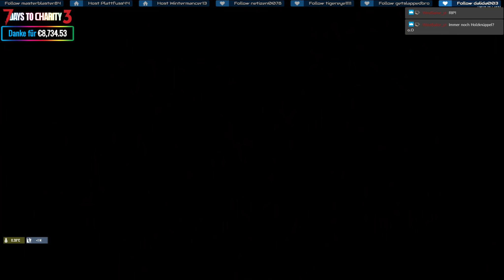7 Days to Charity 3 💗 💙 💚 ROAD TO WAHNSINN: Tag 03 💛 💜 Communitypower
Das dritte 7DaysToCharity Event war ein unbeschreiblicher Erfolg, Dank EUCH.  Wir können uns gar nicht genug bedanken und sind nach wie vor sprachlos.

Spenden werden nach wie vor bis nächsten Sonntag angenommen, sowohl über den Spendenlink als auch direkt auf die Girokonten des Vereins.

Dies hier ist die Aufzeichnung des Events vom 29. September 2018
 mit insgesamt 15 Kanälen. Die Spenden gehen zu 100% an den  "Verein für krebskranke Kinder Hannover e.V."

Gerne könnt Ihr auch direkt an die "Verein für krebskranke Kinder Hannover e.V." spenden. Nutzt dafür bitte folgende Spendenkonten und benutzt den Verwendungszweck "7DaysToCharity", damit Eure Spenden nachträglich zugeordnet werden können.

Sparkasse Hannover
IBAN: DE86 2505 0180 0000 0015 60
BIC: SPKHDE2HXXX
Konto-Nr.: 1560

Deutsche Bank AG
IBAN: DE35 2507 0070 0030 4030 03
IBAN: DE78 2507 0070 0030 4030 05
BIC: DEUTDE2HXXX
Konto-Nr.: 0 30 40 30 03

Ein großes Dankeschön geht an unsere Admins:
Odin Zockt, Gotteshand und Snowcat

und an den Rentner-Treff für den Gameserver und Teamspeak.
htts://der-rentner-treff.de